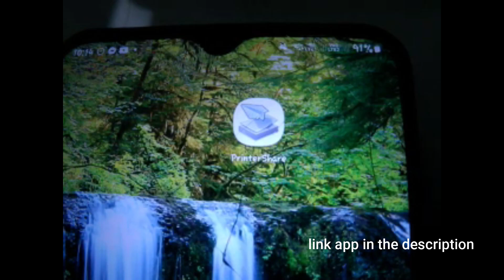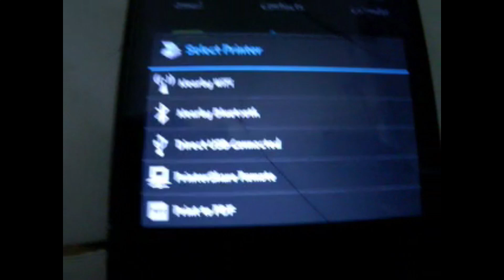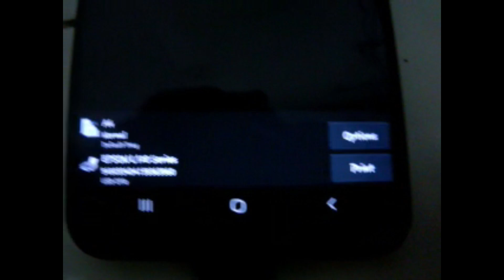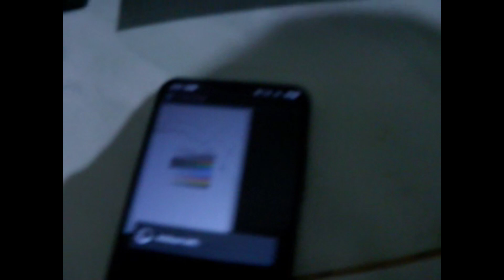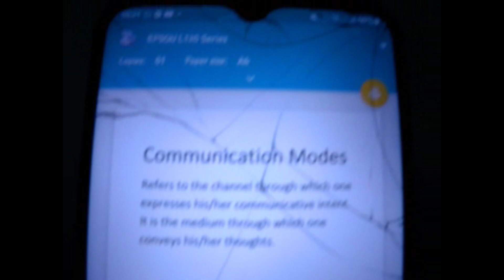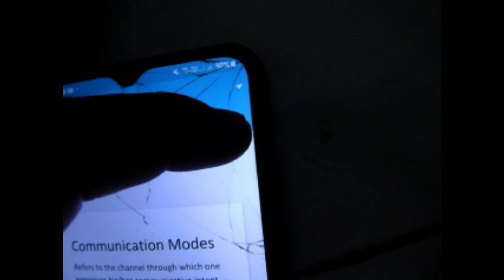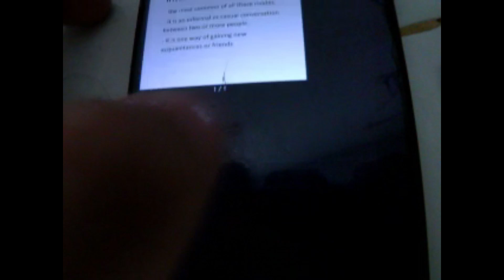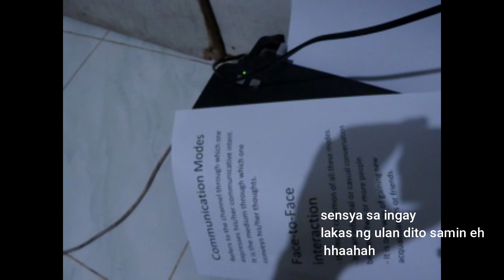how to print any Documents Using your Phone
Editing Software i Used:
Wondershare Filmora 9 - PC with 1080p 60fps